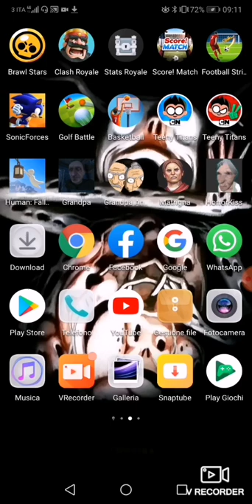Clash Royale aggiornato!!!